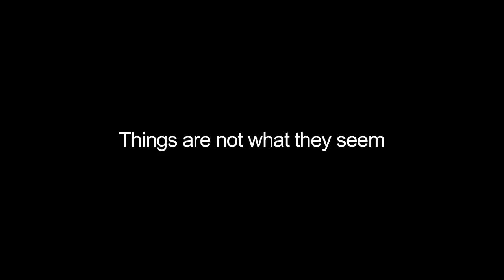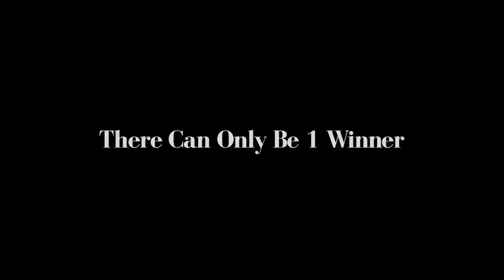JCWA Platinum - S3E4 (Match Announcement Special)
The Season Finale match finally gets revealed while the tension between veterans & those in Rookie/Outsider ranks continues to boil up. Also, the men in masks now have a deadline to reveal themselves in this "Match Announcement Special"!

The entire JCWA history can be found (JCWA videos are also available on YouTube & Facebook)